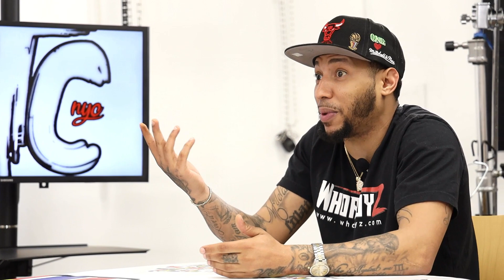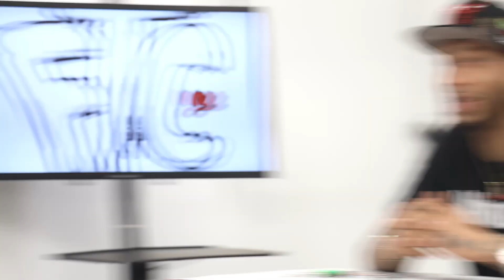Interview with Latin Porn Star Macana Man talks Industry, Marriage & Ozuna rumors!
Macana Man talks 600 Million views world wide. We talk about how to get into the porn industry. The good , the bad and the ugly of the Porn industry. Porn Blooper accidents. Talks about famous porn stars he has worked with. Being voted 2023 Urban X Awards Best Pro Amateur company with the Whoa Boyz. Also talks about Reggaeton star Ozuna Rumors and puts an end to it for good!!